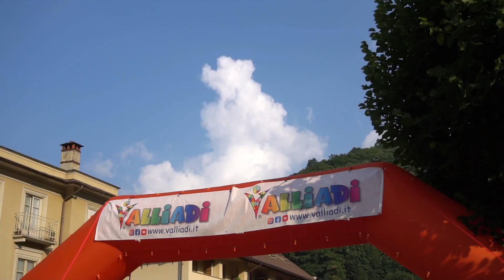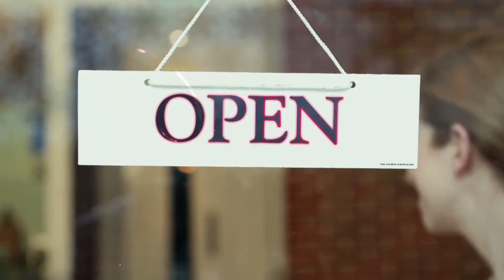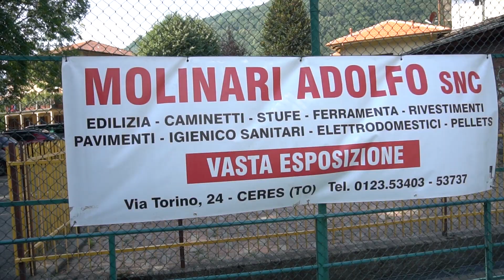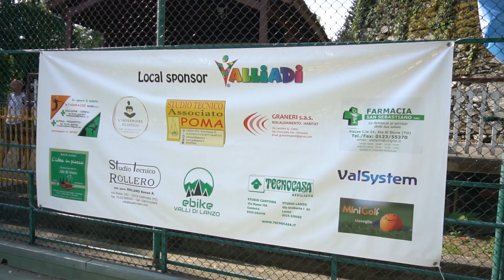Ceres 24.07.2022 - Corsa e Basket 3x3